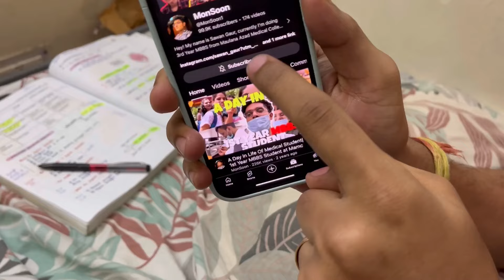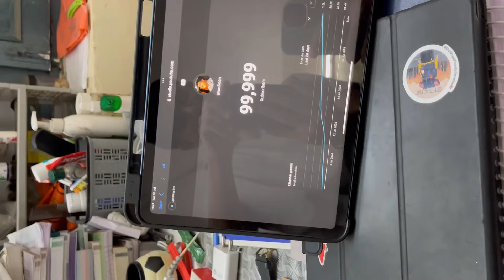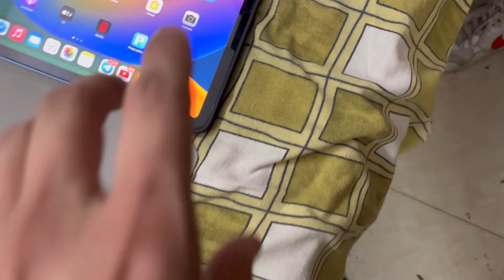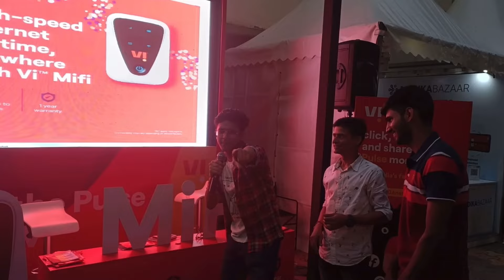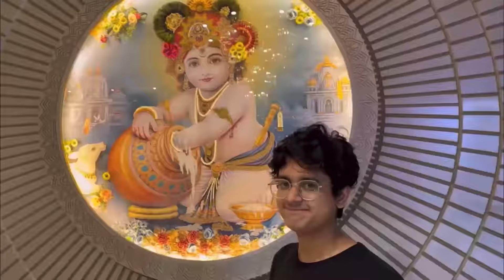FINALLY 100K FAMILY🍀| My YouTube Journey|Medical College Life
Thanku Dosto♥️ For soo long itna saara pyaar dene ke liye! I’m so lucky and bless that i got the chance to express myself, to share with you my journey and hell yeah we came a long way. Lot More To Come! Many More Memories To Make!!

My name is Sawan Gaur from Uttarakhand, currently doing my 3rd year MBBS from Maulana Azad Medical College,New Delhi

  / scandinavianz
  / limujii